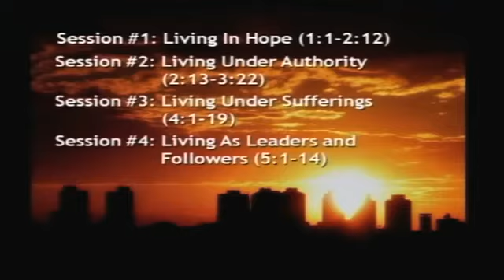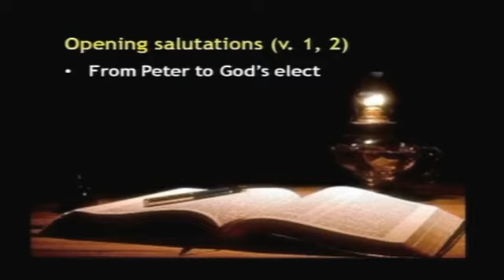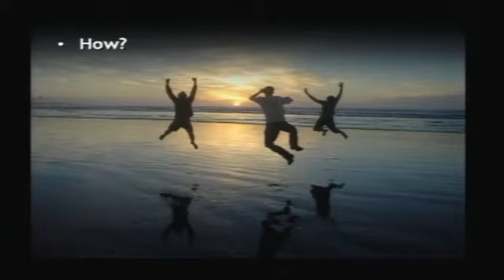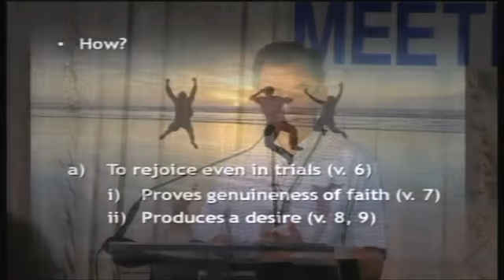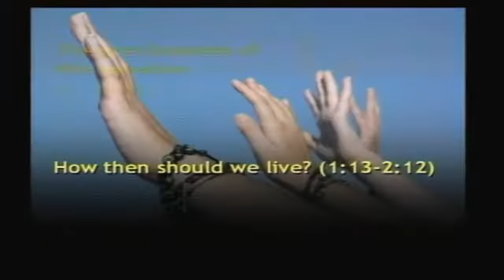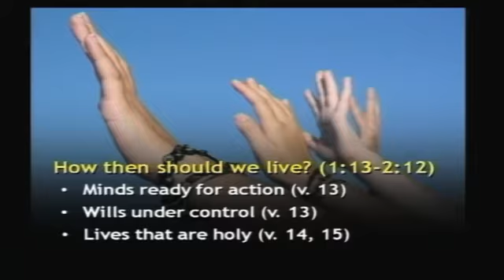ILM 2010 · Day 2 · Daniel Ho (Apr 2010)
Recorded on the 22nd of April at the International Leaders Meeting 2010 in Bangkok.